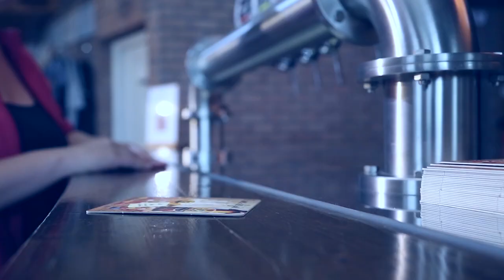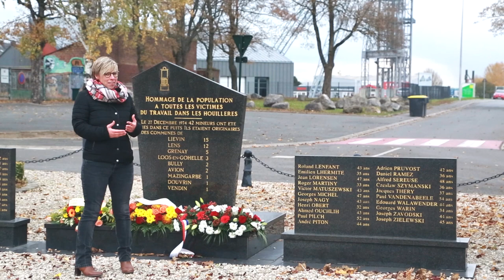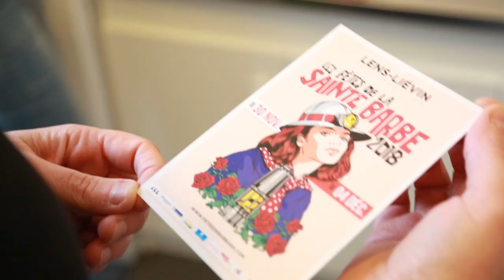En Toute Simplicité #3 - Sainte-Barbe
Pour ce troisième numéro d'En Toute Simplicité, Florence vous emmène à la découverte de Sainte-Barbe ! L'occasion de rappeler son histoire, son importance pour les mineurs et de découvrir comment les acteurs de l'Agglomération de Lens-Liévin fêtent la Sainte-Barbe du 30 novembre au 4 décembre.

Une émission réalisée par l'Agglomération de Lens-Liévin, Lens-Liévin Tourisme et Télé Gohelle avec la participation de Marie Forquet et Lionel Flament.

Toutes les infos et la programmation des fêtes de la Sainte-Barbe